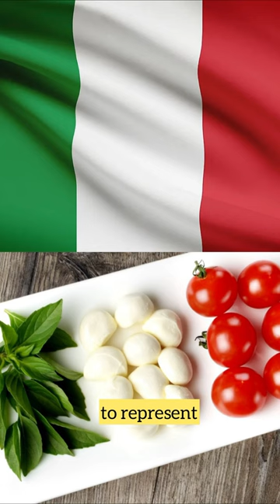Fact: Did you know that? (Margherita pizza)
This facts is about the history of margherita pizza

Did you know that? Margherita Pizza uses tomato, mozzarella, and basil toppings to represent the Italian national flag. It was originally to honor the Queen of Italy in 1890.